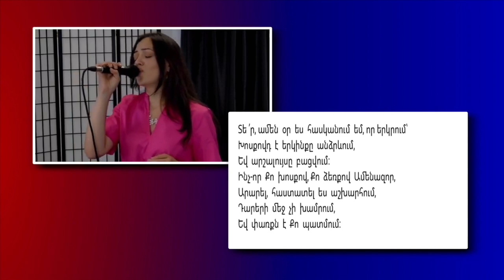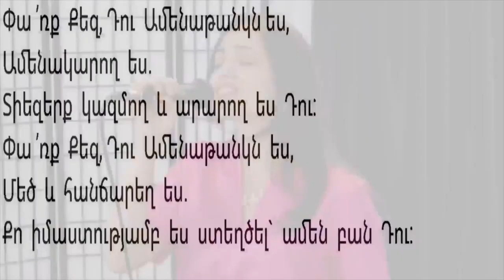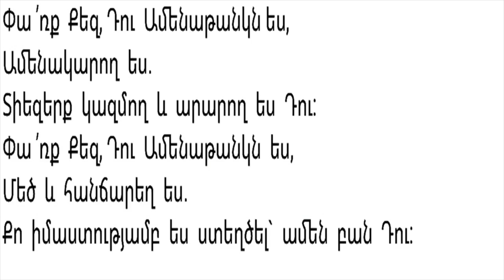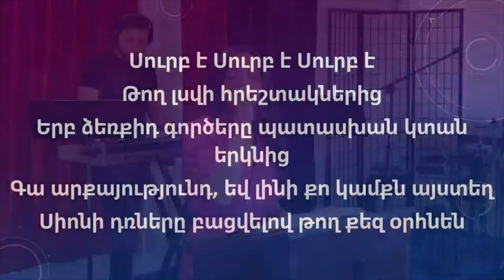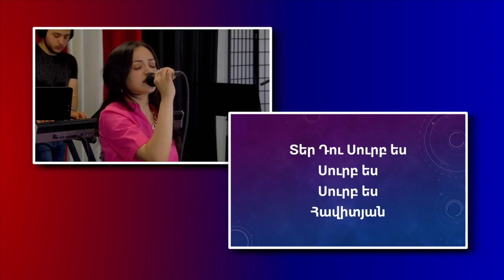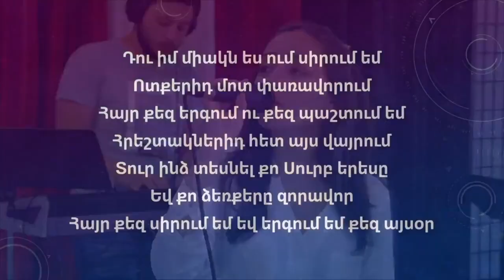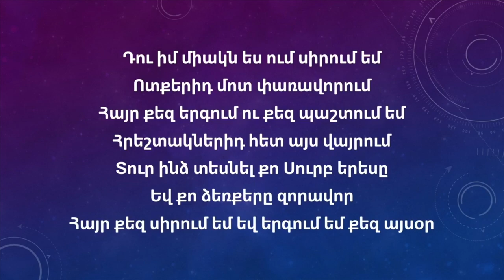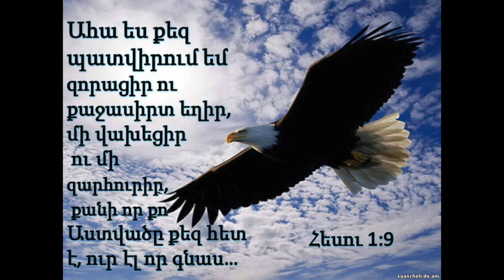Hogevor Yerger-Erkrpagutyun/Երկրպագություն/15 Հոգևոր Երգեր/parabanutyun/erkrpagutyun/nor erger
1. Surb Hogi 0:01
2. Parzac dzerqers depi qez (Chka urish voch mi Astvac) 3:48
3.Im kyanqi luysn es du 9:31
4. Du es surb yev ardar 14:15
5. Parq qez du amenatankn es 17:30
6. Ter du surb es 21:58
7. Tur mez andzrev (Surb Hogi bacum enq menq mer srtere) 25:10
8.  Surb hogi, sireli 28:19
9. Du im srtun hangistn es im 32:31
10. Orhnanq garnukin 35:55
11. Sovorecru qez janachel 39:18
12. Aha kangnac em qo srbutyan arjev 43:35
13. Yerb korac ei 47:03
14. Sirum em, sirum em sirum em 50:48
15. Djvar pahin 55:15